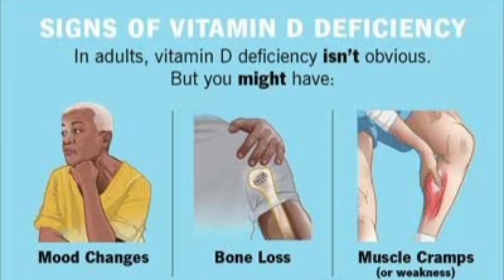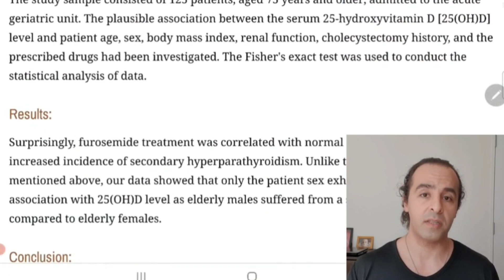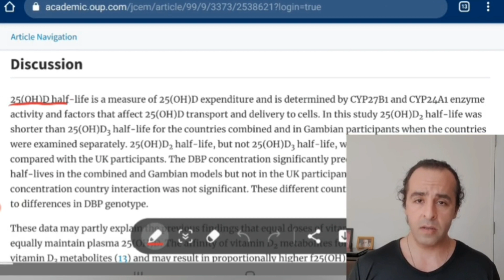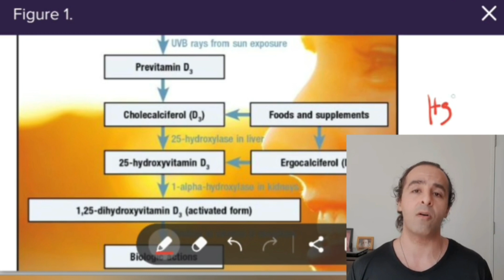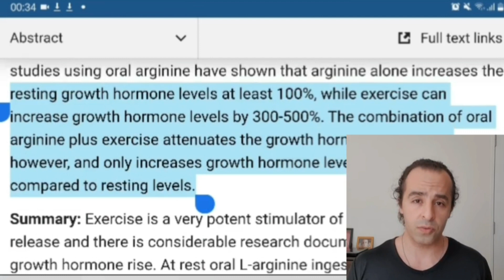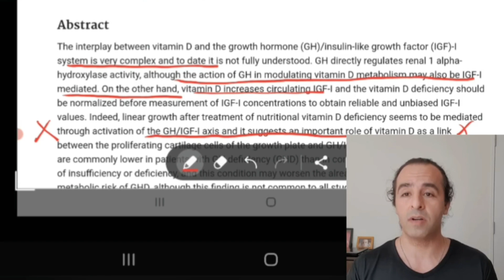Review of Dr. john campbell video on vitamin D deficiency despite of taking supplements